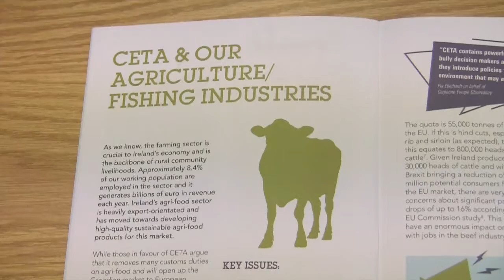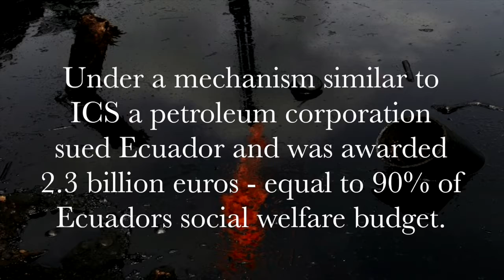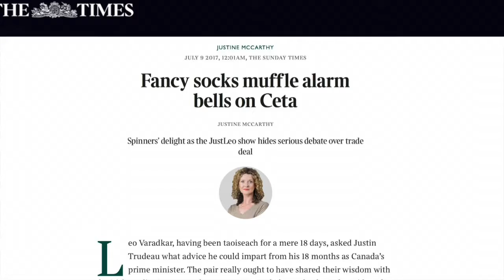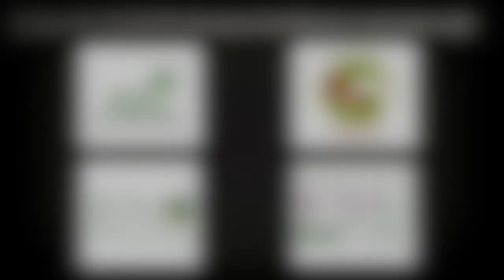STOP CETA - THE CORPORATE TAKEOVER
Afri’s focus on An Gorta Mór is about looking at causes and consequences and, especially at its relevance for today.  The ‘Great Hunger’ had many causes, including colonialism, blind allegiance to laissez-faire economics and loss of biodiversity leading to over-dependence on one variety of potato.  These issues remain totally relevant today as, for example, ten large profit-driven corporations control the vast majority of the food we eat.  It is in this context that Afri has been campaigning to highlight serious concerns around the Comprehensive Economic Trade Agreement (CETA).  Not only is this deal about further promotion of intensive agriculture, but most worryingly of all, it includes the toxic ‘Investor Court System’.  This short film outlines some of the issues involved.